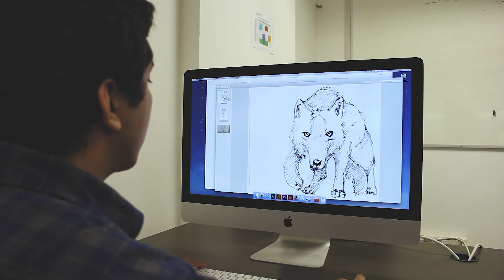Campaña Admisión 2021: Diseño Gráfico